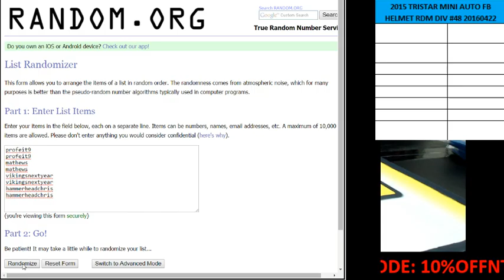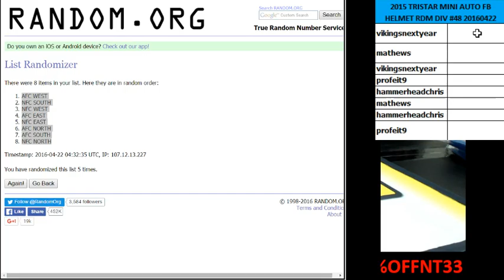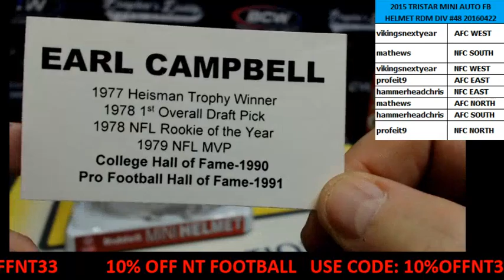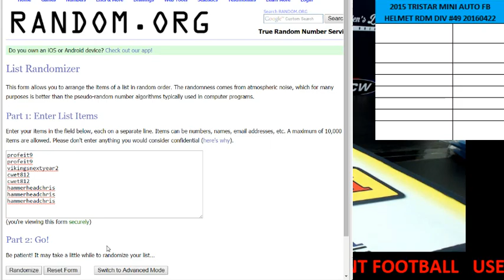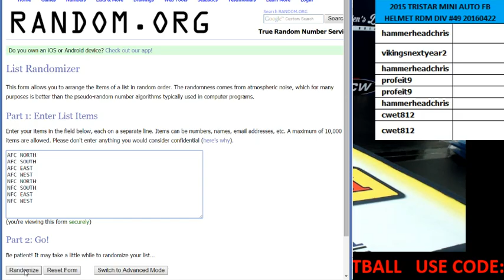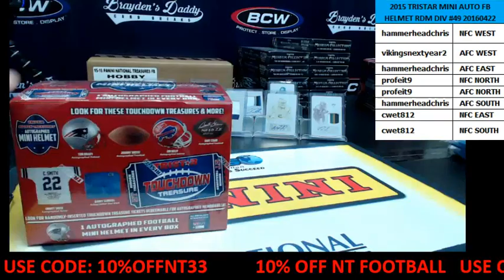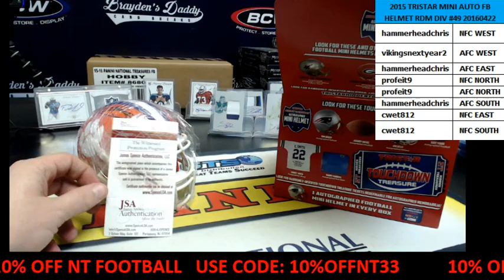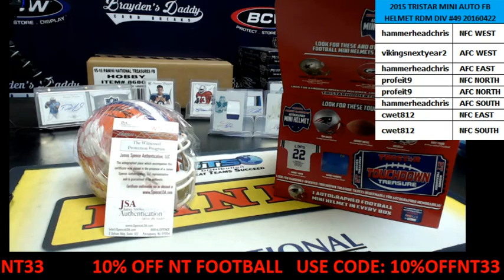2015 TRISTAR AUTO MINI FB HELMET 1 BOX RDM DIV BREAK #48-49 APRIL 22, 2016